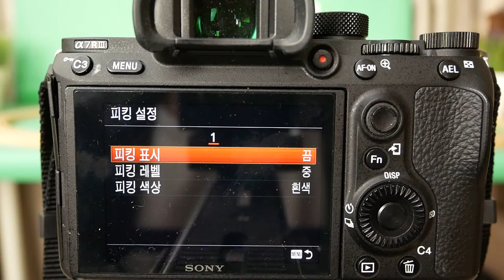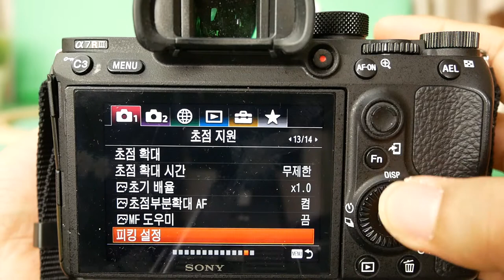A7R III MFPK